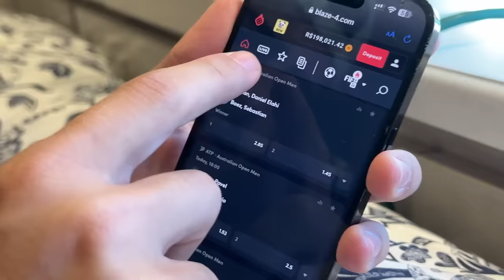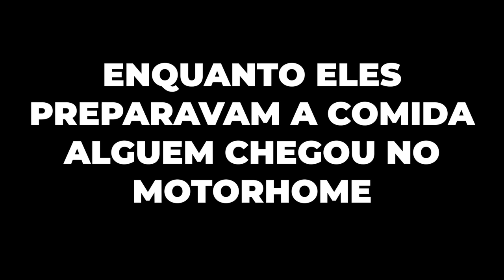Passei 24 HORAS na AREA 51 ‹ JonVlogs ›